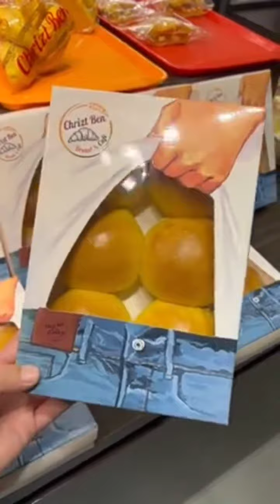Wow!!Shock!!!How to make bread from mango